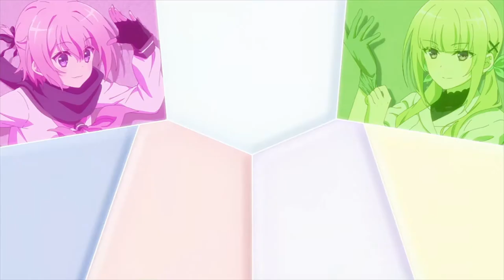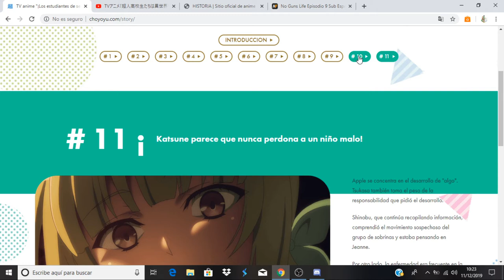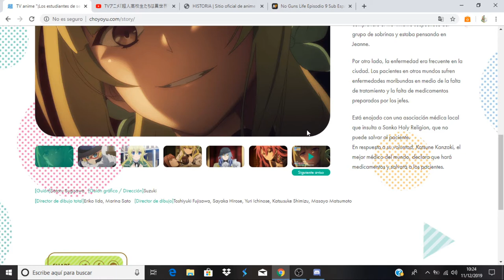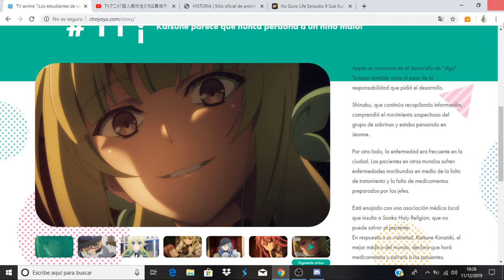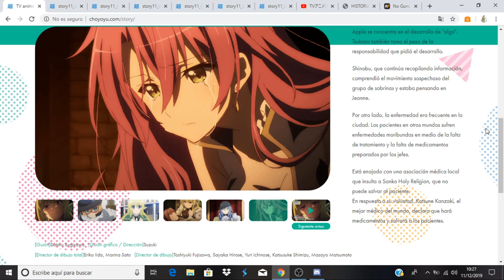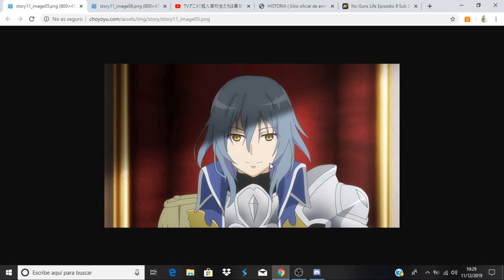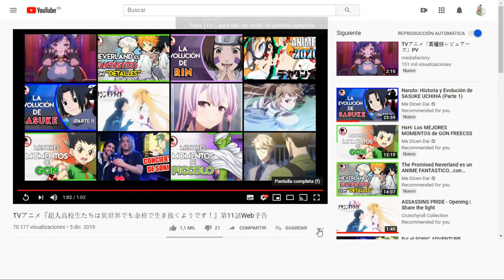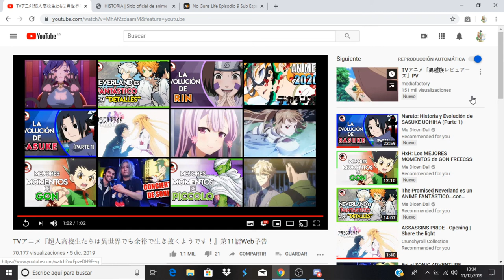Choujin Koukousei-tachi wa Isekai demo Yoyuu de Ikinuku you desu! avance capitulo 11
Anime Opening and Ending: Choujin Koukousei-tachi wa Isekai demo Yoyuu de Ikinuku you desu!